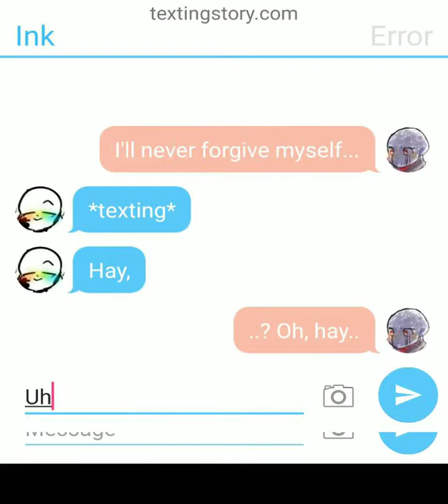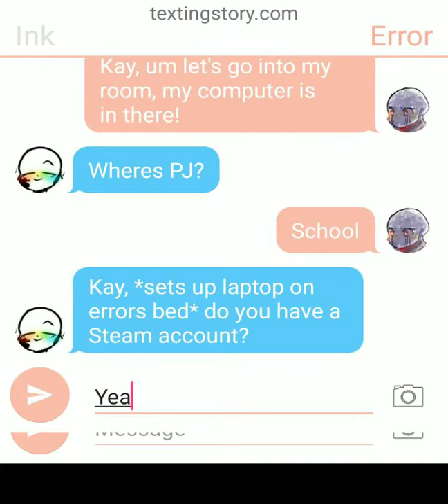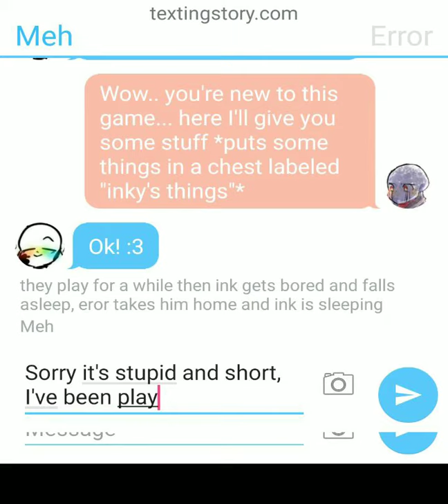ErrorInk texting story part 3 (sorry itz shorttt)